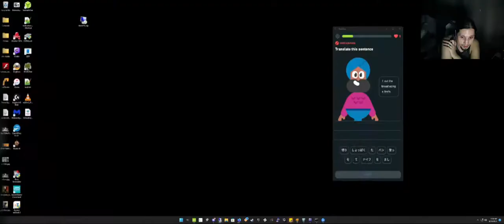20220827: Silence, Sinus! Part Diablo Three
dongstrong.net